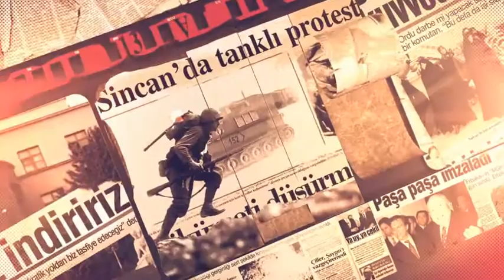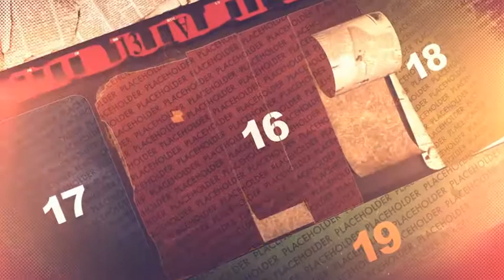Epic Cinematic Action Opener | After Effects template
Last Update: 4 November 15
Created: 4 November 15
After Effects Version: CC 2018, CC 2017, CC 2016, CC 2015, CC 2014, CC, CS6, CS5.5
Length: 0:50
Resolution: 1280x720
File Size: 715MB
Media Placeholders: 41
Text Placeholders: 11
Category: (openers)

Description: Project Features : - After Effects CS5.5 Above Project File - 1280x720 HD Resolution - No Plugins Required (Optical Flares Version Included) - Duration : 50 sec. - 41 Photo Placeholder - 10 Text Placeholder - 1 Logo Text Placeholder - Color Effects Controller with Expressions - Easy to customize - Fast render - Video tutorial included - Images in preview are not included! - Music Font are included in help file. Thanks for purchasing.